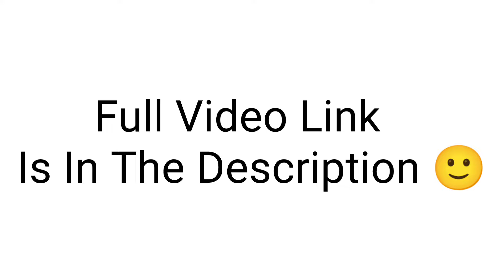🔥OHH NO! 2 MAX POSEIDON X-SUIT & KOENIGSEGG RICHEST PLAYER VS ME & FIRST TIME USING POSEIDON X-SUIT